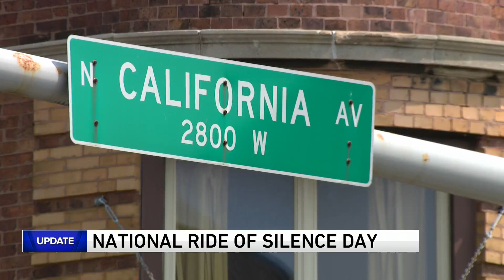Chicago bicyclists remember cyclists killed on National Ride of Silence Day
Bicyclists in Chicago will join others in more than 200 communities on Wednesday, National Ride of Silence Day, to remember cyclists who have been killed.